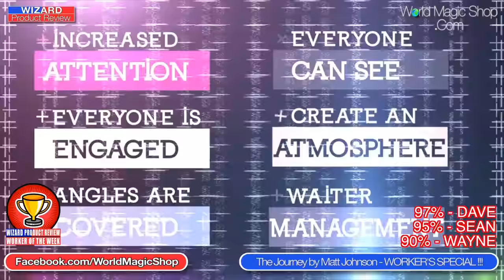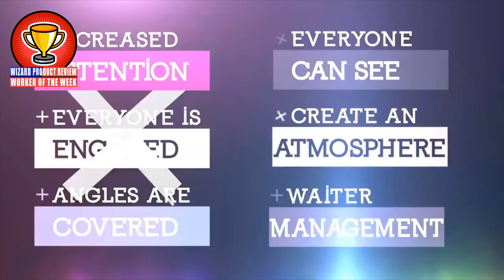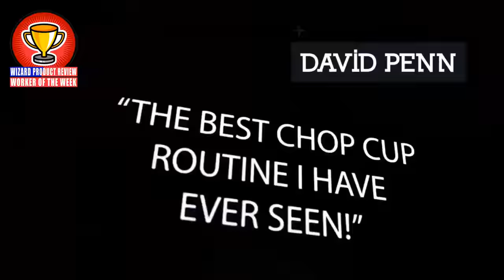Wizard Product Review 23:11:16 4K #281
World Magic Shop DO NOT SELL Every product listed anymore. for the items we sell. Quality not Quantity :-) On this week's Wizard Product Review with David Penn & Sean Heydon take a look at